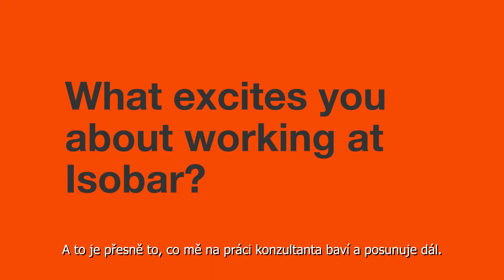Culture of Many - Ekaterina Obolenskaya; Salesforce Marketing Cloud Consultant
Katya Obolenskaya, Salesforce Marketing Cloud Consultant, solves customer's challenges by understanding their business and core processes. Discover what being an "Isobarian" means to her and join us